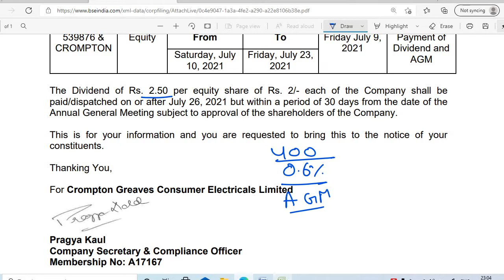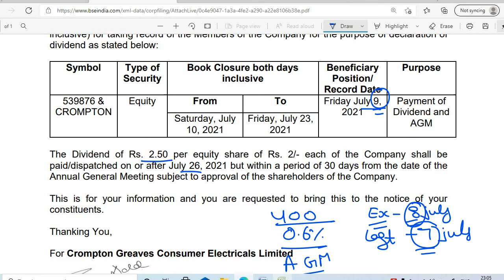CROMPTON GREAVES SHARE DIVIDEND 2021 RECORD DATE